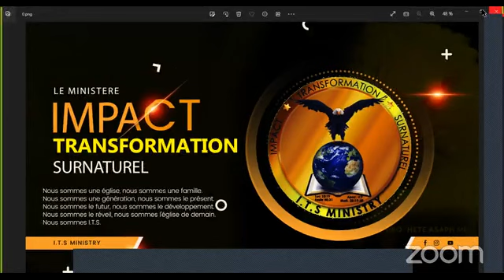LE SORCIER DE MA FAMILLE DOIT MOURIR 13EME JOUR AVEC LE PROPHETE ASAPH ML